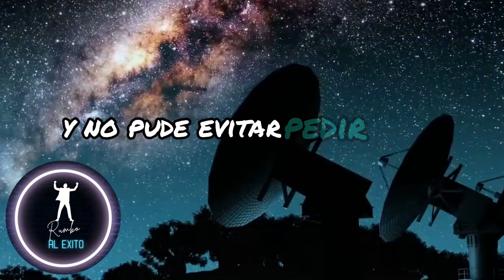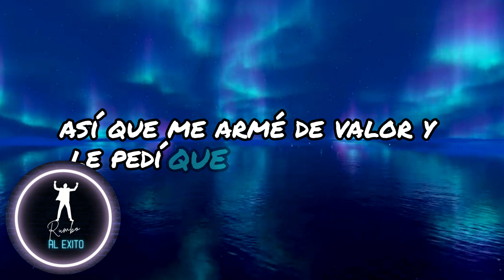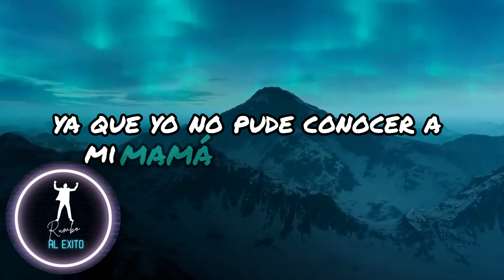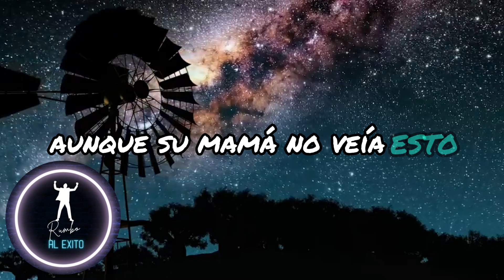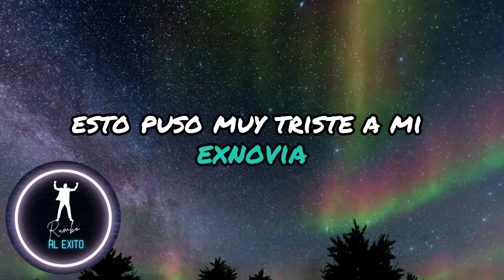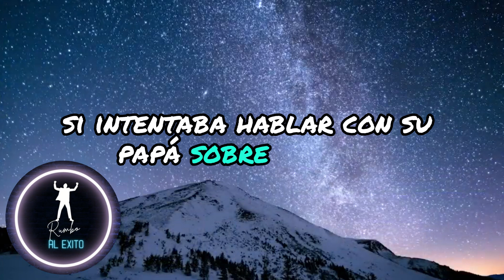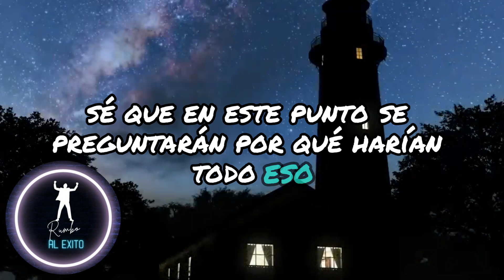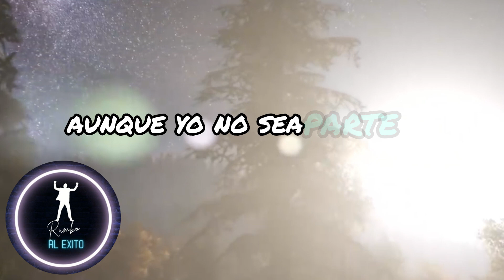Un amor a distancia y los obstáculos del destino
Alex, un joven de 24 años, se enamora de una chica a través de una foto y comienzan una relación a distancia. A pesar de la oposición de la madre de ella y otros desafíos, su amor se fortalece. Sin embargo, cuando ella se muda a Estados Unidos, la presión familiar y la distancia ponen a prueba su relación. Finalmente, las circunstancias los separan, y Alex, aunque devastado, acepta la realidad y deja ir a su amada, deseándole lo mejor para su futuro.
***DONACIONES POR PAY PAL ME AYUDAS MUCHO ***